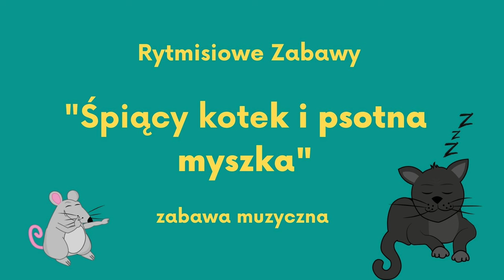Rytmisiowe Zabawy | ŚPIĄCY KOTEK I PSOTNA MYSZKA🐭🐾🐈‍⬛| zabawa muzyczna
Rytmisiowe Zabawy - to zbiór autorskich zabaw muzycznych i muzyczno-ruchowych dla dzieci w wieku przedszkolnym i wczesnoszkolnym.

Muzyka- Wiktoria Darmoń